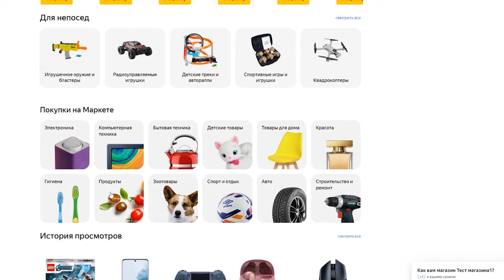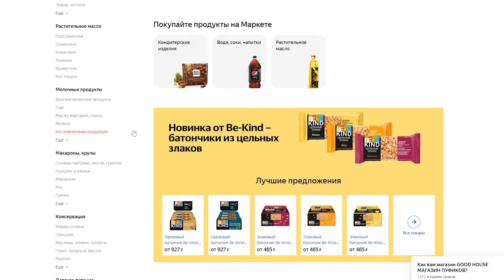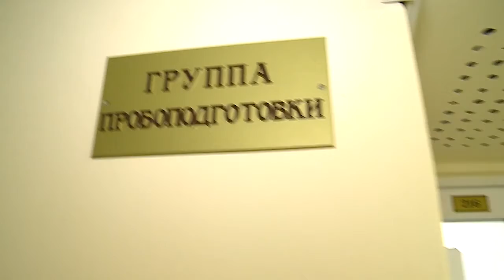"Моё утро" от 27.09.2021 (12+)